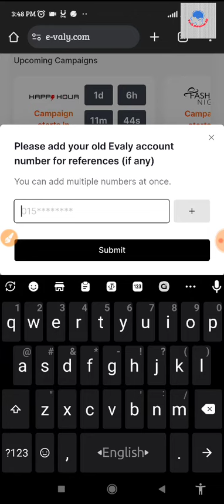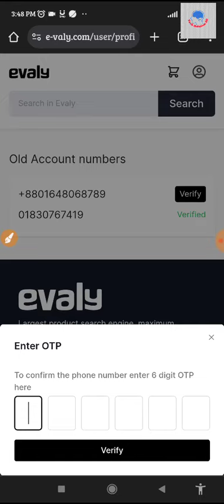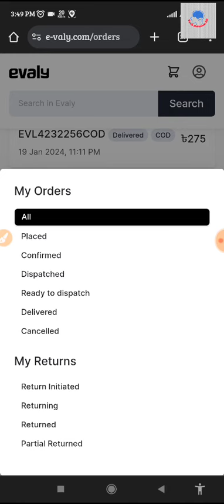Evaly পুরাতন অর্ডার কিভাবে দেখবেন। কিভাবে পুরাতন অর্ডার নাম্বার এড করবেন? Check Evaly Old Order!